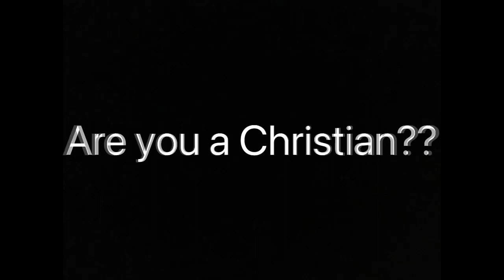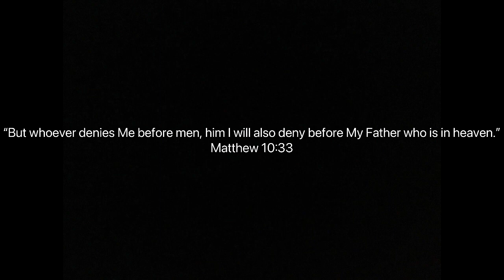IShowSpeed ..Hospitalization... A Rebuke from God?!! - WATCH ENTIRE VIDEO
IShowSpeed hospitalized? Is this a wake up call from God!?

Restorers Of Truth Ministries
➤Video made by Odain Stanton
➤Speaker: Odain

►Chime: $restorersoftruth

This channel covers topic around -
David lynn christ's forgiveness ministries ishowspeed rage dundas square church evangelism preaching yonge & dudnas God rebuke